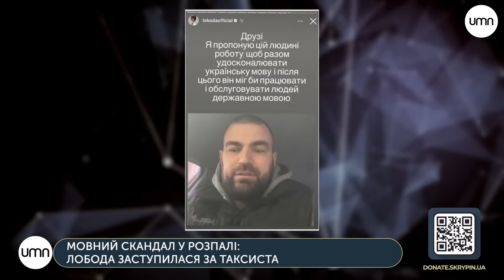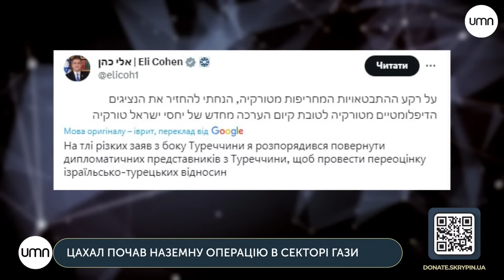Наземна операція в Секторі Гази. Антисемітські протести в Дагестані | Денна студія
00:00:00 Вступ
00:04:10 Хто заступився за звільненого таксиста Bolt?
00:14:58 ЦАХАЛ увійшла до Сектору Гази
00:23:00 Гість етеру - експерт національного інституту стратегічних досліджень Олексій Їжак
00:29:06 Чому так багато анти-ізраїльських протестів у світі?
00:36:04 Хто керує протестами в Махачкалі?
00:39:21 Влада Дагестану вважає, що за протестами стоять "бандерівці"
00:44:16 Майбутнє стосунків Ізраїлю та Росії
00:48:58 Подарунок для Анастасії Кримової
00:50:15 Storm Shadow атакували Крим
00:54:31 Як танки Leopard працюють на Сході України
00:56:05 Наслідки ракетної атаки по Одещині

Щирий донейт 🍩

Для сталого розвитку нам потрібно не бюджет на виживання. Ми хочемо розвитку.
На місяць нам потрібно 450 000₴.

💳 Номер картки банки:
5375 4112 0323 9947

🇺🇦 ДОПОМОЖИ ЗСУ
Наш фонд Skrypin.ua для ЗСУ

⚡Bitcoin — bc1qn0ra9mu7c57dgaffpa45vpvqkkadgpr3kkrl30
⚡Ethereum— 0xd7988FE7B4245FaAb8a473Ce674E225583de2b8E